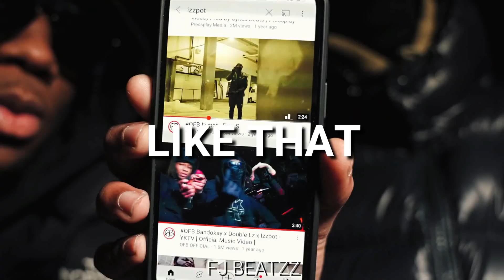OFB Izzpot x Digga D x UK Type Beat "LIKE THAT" | UK Dark Drill Type Beat 2024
"LIKE THAT" OFB Izzpot x Digga D x UK Type Beat| UK Dark Drill Instrumental 2024 (PROD.BY FJ BEATZZ x @mikshapp )

THIS BEAT IS [FREE] FOR NON PROFIT USE, YOU MUST INCLUDE [Prod.By FJ Beatzz] IN THE TITLE

For Details on purchase, message my Instagram.

(Extra tags)